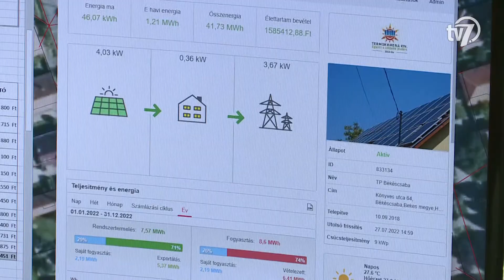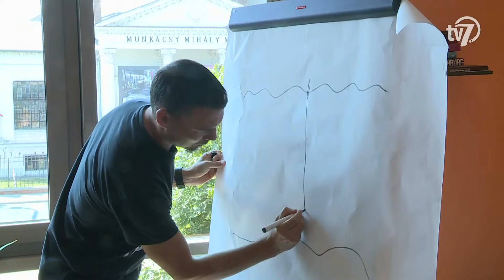Békés megye hírei - Híradó - 2022. 08. 09.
#1 – Energiaárak
A nemrégiben bejelentett rezsirendeletet követően a legtöbb háztartásban azt számolgatják, mennyit kell majd fizetniük az elhasznált energiáért. Sokan a spórolás mellett döntenek annak érdekében, hogy az átlag alatt maradjon a gáz-és áramfogyasztás, míg vannak olyanok is, akik alternatív lehetőségeket keresnek.

#2 – Könyvtár
Pénteken hivatalosan is megnyílt a Járai Julianna festményeiből és Kozák Mari, az alkotásokhoz kapcsolódó verseiből összeállított tárlata a Békés Megyei Könyvtárban. A kiállítást szeptember 2-ig láthatják az érdeklődők.

#3 - Állatsimogató
A korábbinál jóval tetszetősebb, és az állatok számára kényelmesebb létesítmény kapott helyet nemrég a Réhelyi tanösvény végállomásán. Az állatsimogató három, egymástól elkülönített részből áll, ahol törpe kecskéket és egy törpebirka családot simogathatnak a látogatók.

#4 – Horgász tábor
ford: Harmadik alkalommal rendezi meg a Csabagyöngye Kulturális Központ nyári horgász táborát.
A program célja, hogy a fiatalok elsajátítsák a horgászmódszereket mind elméletben, mind pedig gyakorlatban.

#5 – Atlétika eb felkészülés
Három versenyzője és két edzője képviseli a Kopp Békéscsabai Atlétikai Clubot a müncheni Európa-bajnokságon! A kontinensviadal jövő héten kezdődik!